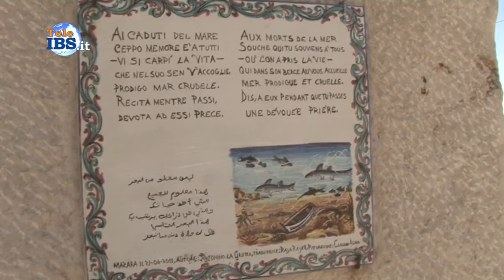2015-11-12 Giornata della memoria dei marinai scomparsi in mare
Giornata della memoria dei marinai scomparsi in mare. Servizio di Piera Pipitone